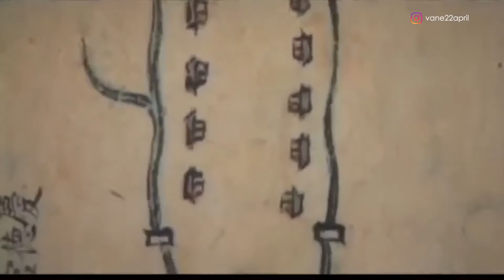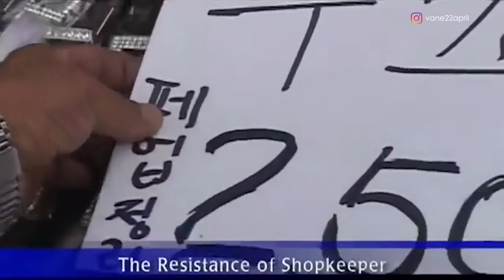Come Seoul ha demolito una strada per ripristinare un antico fiume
Nel globale sforzo di rendere più verdi le città, salta all'occhio il caso di Seoul, che oggi si gode i vantaggi di una scelta coraggiosa fatta nei primi anni '2000: le demolizione di un'autostrada e il ripristino dell'antico fiume Cheong gye cheon.
Le sponde, frequentatissime, hanno incrementato la biodiversità e diminuito le temperature circostanti. In questo video spiegheremo l'intero progetto e...processo!

- autore: Sappheiros
- supporta l'autore: